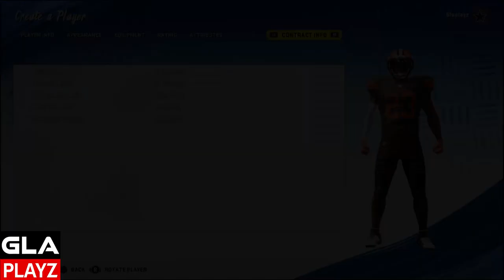How to make / create Lebron James Madden 20 SF / PF NBA Legend LA Lakers PS4 | Xbox 1 | PC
SF / PF Lebron James Madden 20 NBA Legend LA Lkers PS4 | Xbox 1 | PC

LeBron Raymone James Sr. (/ləˈbrɒn/; born December 30, 1984) is an American professional basketball player for the Los Angeles Lakers of the National Basketball Association (NBA). He is widely considered to be one of the greatest basketball players in NBA history. Discussions ranking him as the greatest basketball player of all time have often been subject to significant debate, with frequent comparisons to Michael Jordan.[1] James's teams have played in eight consecutive NBA Finals (2011–2018 seasons) between the Miami Heat and Cleveland Cavaliers. His accomplishments include three NBA championships, four NBA Most Valuable Player (MVP) Awards, three Finals MVP Awards, and two Olympic gold medals. James holds the all-time record for playoffs points, is third in all-time points, and eighth in all-time assists. James was selected to the All-NBA First Team twelve times (all-time record), made the All-Defensive First Team five times, and has played in sixteen All-Star Games, in which he was selected All-Star MVP three times.

James played basketball for St. Vincent–St. Mary High School in his hometown of Akron, Ohio, where he was heavily touted by the national media as a future NBA superstar. A prep-to-pro, he joined Cleveland in 2003 as the first overall draft pick. Named the 2003–04 NBA Rookie of the Year, he soon established himself as one of the league's premier players, winning the NBA MVP Award in 2009 and 2010. After failing to win a championship with Cleveland, James left in 2010 to sign as a free agent with Miami. This move was announced in an ESPN special titled The Decision, and is one of the most controversial free agent decisions in American sports history.

James won his first two NBA championships while playing for the Heat in 2012 and 2013; in both of these years, he also earned league MVP and Finals MVP. After his fourth season with the Heat in 2014, James opted out of his contract to re-sign with the Cavaliers. In 2016, he led the Cavaliers to victory over the Golden State Warriors in the NBA Finals by coming back from a 3–1 deficit, delivering the franchise's first championship and ending Cleveland's 52-year professional sports title drought. In 2018, James opted out of his contract with the Cavaliers to sign with the Lakers.

Off the court, James has accumulated additional wealth and fame from numerous endorsement contracts. His public life has been the subject of much scrutiny, and he has been ranked as one of America's most influential and popular athletes. He has been featured in books, documentaries, and television commercials. He has also hosted the ESPY Awards and Saturday Night Live, and appeared in the 2015 film Trainwreck. The LeBron James Family Foundation charity builds upon his vision to improve education for students in Akron, Ohio.